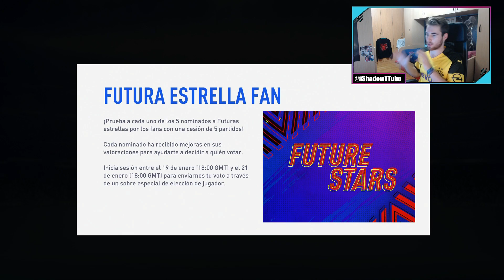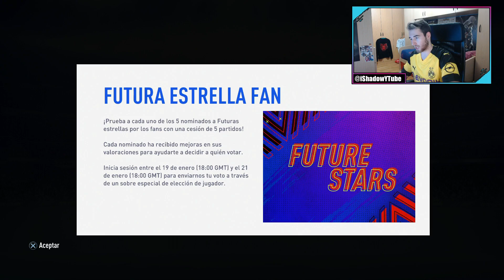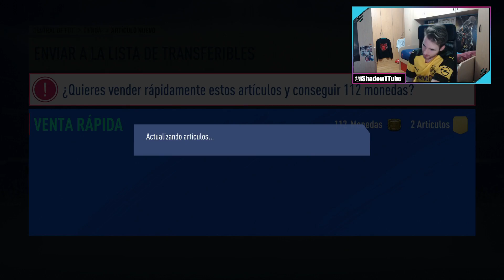ME TOCAN 2 FUTURAS ESTRELLAS !!! | PACK OPENING FUTURE STARS || FIFA 19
VAMOOOOOOOOOOOOOOOOS CHAVALEEEEEEEES

2 ROSITAAAAAAAAAAAAAS

👕 COMPRA LA MEJOR ROPA DEPORTIVA 👕